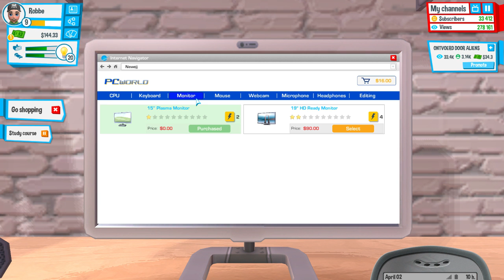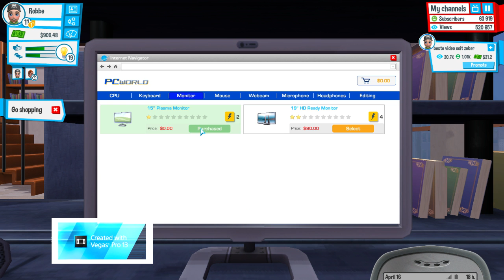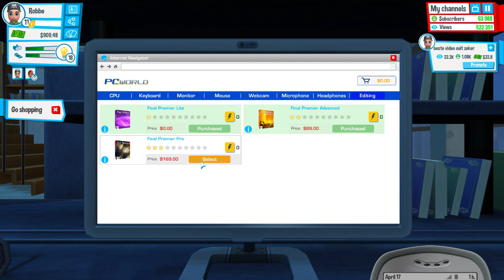een nieuw huis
hallo jongens en meisjes ik ben robbe en maak video's voor dit kanaal ik hoop dat jullie deze video leuk vinden
de games die jullie op dit kanaal kunnen vinden zijn tot nu toe
minecraft
en youtubers life